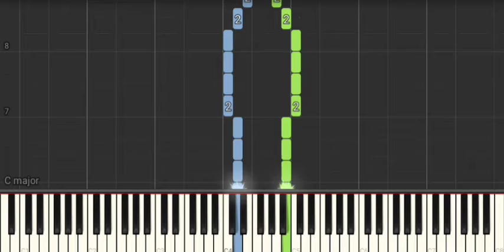Chopsticks - PIANO (short version)